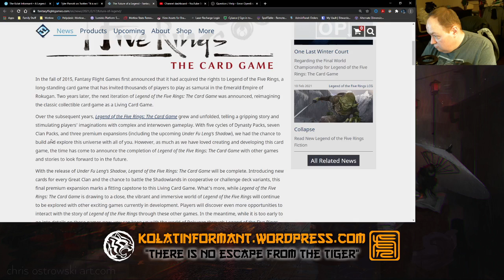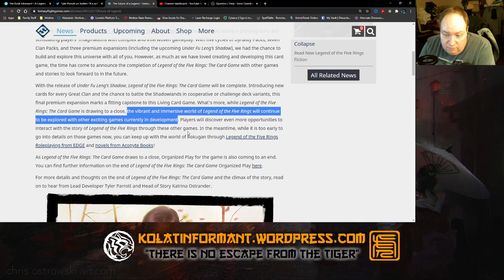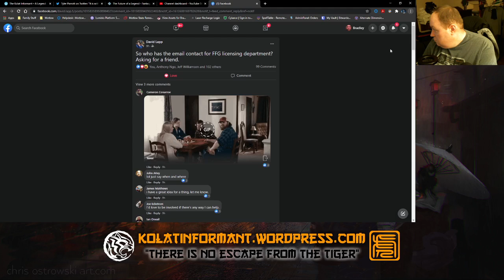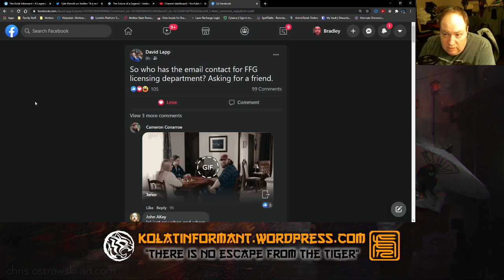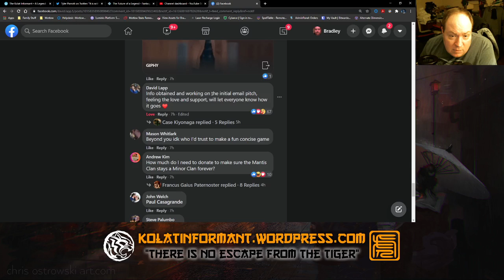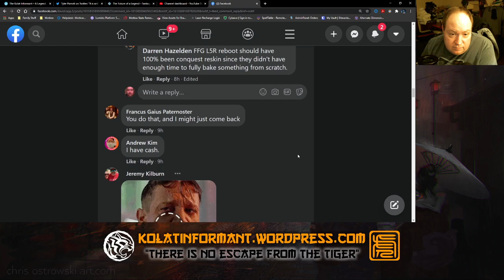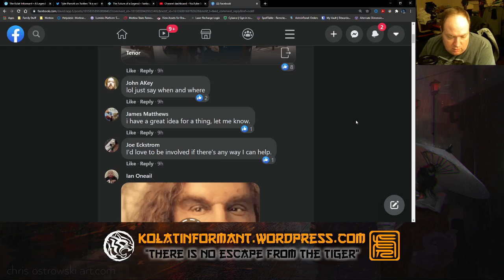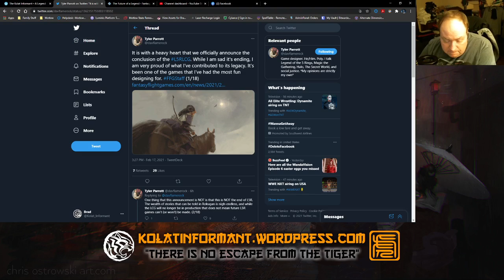The end of L5R LCG...What's next for the brand?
Today I bring news of the end of the L5R LCG by Fantasy Flight Games.  I also go over what I believe will happen next and also make a pitch to Steve Horvath, FFG, and Asmodee on what they should do.